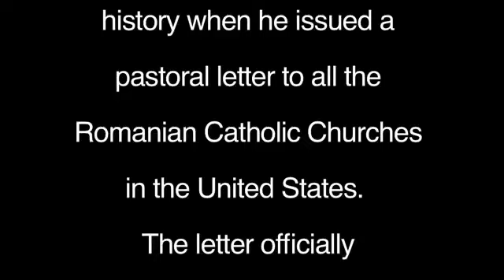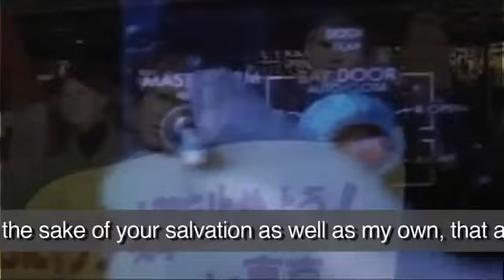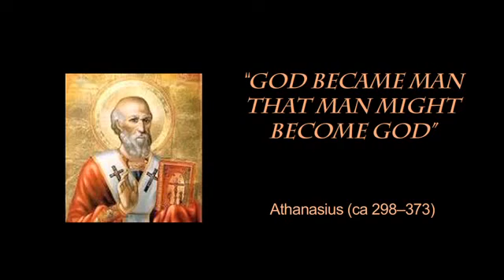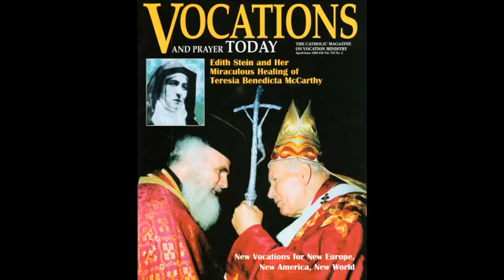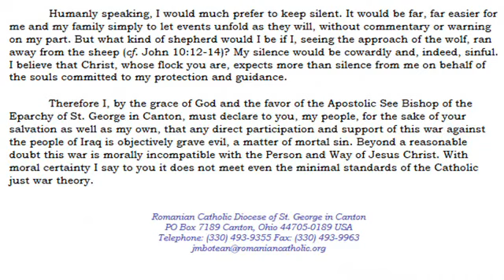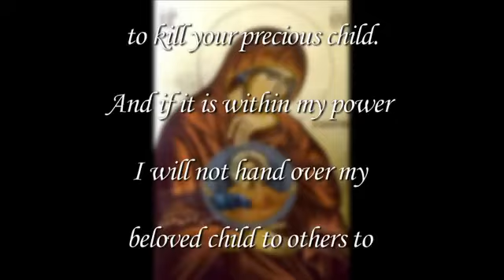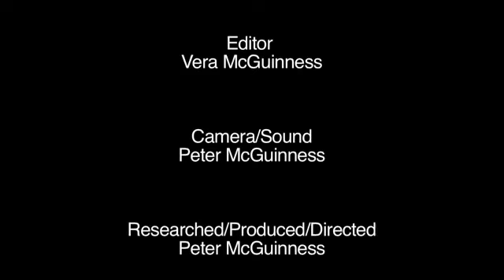Blessed are the Peacemakers - Bishop John Michael Botean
An extended interview with CPF St. Marcellus Award Recipient Most. Rev. John Michael Botean of the Romanian  Catholic Diocese Eparchy of Saint George in Canton.

The full text of Bishop John Michael's Lenten Message from March 2003 referenced in the video can be found here:

At the Catholic Peace Fellowship Fall Conference in October 11, 2003 in Notre Dame, Indiana CPF co-founder Tom Cornell presented the CPF Saint Marcellus Award to Bishop Botean who then offered a public address on the subject of conscientious objection in the Church. His remarks included two major theological claims that are particularly timely and provocative today. First, he situated the Church's responsibility for the education and formation of conscience on war in the current context of the protection of children. Second, he addressed squarely those who claim that the state, and not the Church, is the domain where final prudential judgments on war are made.

Guided by a personalist philosophy, the Catholic Peace Fellowship works for peace before, during, and after war through education, counseling, advocacy, and accompaniment.

The Catholic Peace Fellowship (CPF) offers practical and pastoral support to military and veterans who are struggling with the contradiction between their personal participation in war and their consciences.  The CPF provides:

-Counseling, advocacy, and support for conscientious objectors and selective conscientious objectors to war

-Catholic resources for conscience formation in regard to questions about war and peace for families, teachers, parishes, and campus ministers in and through web and print media, talks, lesson plans, and workshops

-Staff prepared to address what modern clinicians, philosophers and theologians call "moral injury" and what St. Augustine called "anguish of soul" or "heartfelt grief"

-Spiritual direction, guidance and accompaniment for military, former military, and their families through our David's Heart ministry

-Information on upcoming retreat opportunities, listening circles, pilgrimages and other resources for those returned from combat and their families in the Midwest and beyond

-Experienced staff and advisors who have worked to advocate for justice for and aid in healing of those who have been in the military and their families, as well as for reparations for and outreach to victims of war in lands ravaged by combat